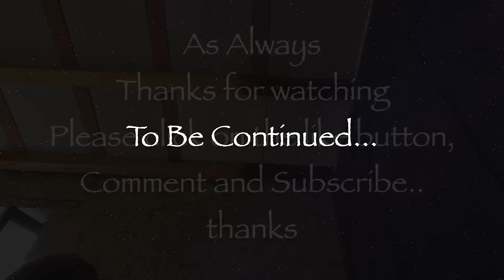I lock myself out, and go looking for a battering ram ... +framing the kitchen wall for panelling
If you enjoyed the vid and would like to keep me going it would be much appreciated if bought me a coffee via this link, thanks.

Amazon wish list

Or if you have any spare change and would like to donate it please send to our Paypal account, just log in to your PayPal account press send, and type in

timelapse